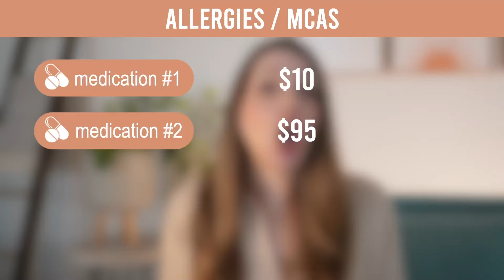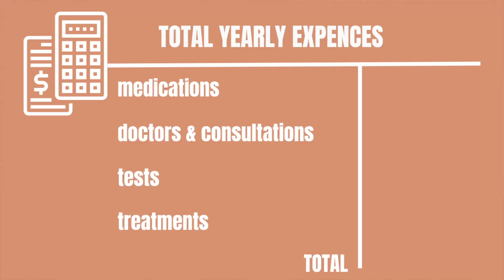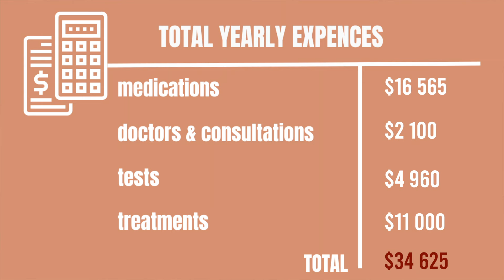😳 The cost of managing CHRONIC ILLNESS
Struggling with chronic illness isn't just a battle with health; it's a relentless financial fight too—a reality that becomes all too clear as we navigate the complexities of managing such conditions.

This journey involves much more than just the face-value costs of medications, treatments, and medical consultations. It's about uncovering the hidden, ongoing expenses that often go unnoticed but significantly impact our lives. From the day-to-day struggles of maintaining employment, the substantial mental health toll, to the indirect costs that can deplete savings and strain budgets, the challenges are immense and multifaceted.

As I dive into the real costs associated with managing chronic conditions like fibromyalgia, chronic migraines, POTS (Postural Orthostatic Tachycardia Syndrome), MCAS (Mast Cell Activation Syndrome), and others, I'm struck by the staggering financial burden they represent. These aren't just medical expenses; they're barriers to living a full life, contributing to a cycle of stress and health decline. 🚑💊

I recognize my fortunate position to have access to both universal healthcare and a robust private insurance plan—a safety net that significantly cushions the financial blow of my health management. However, I'm acutely aware that this safety net is a privilege, one not available to many others. The stark reality for countless individuals facing chronic illness is a constant battle not just for health, but for financial survival.

Through sharing my story and the detailed costs involved, I aim to build awareness and push for a healthcare system that truly serves the needs of the chronically ill.

I’m Daniela I have been diagnosed with several chronic illnesses. I look normal, I do things, have a job and go on vacations, but inside I'm sick. I live with several chronic illnesses and they affect my daily life. I am in constant pain and struggle with brain fog. Although I'm constantly looking for new doctors, new treatments and solutions I have also accepted my illnesses and do not let them define me. In this channel, I share a little bit of everything. Information about my conditions, my travels, my dreams, my journey, my life. This channel is about life through chronic illness lenses. Come and join me and see what I'm up to lately.